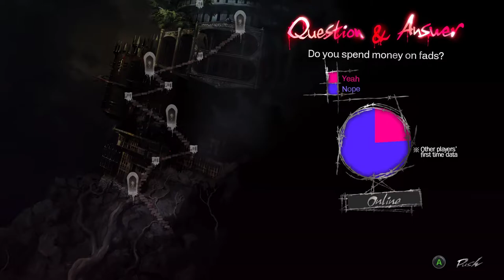Catherine [6] Making Excuses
Whole bunch of losers in this bar, it seems.